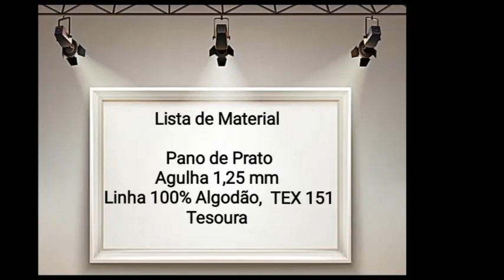BarradoemCrochê Nº119 Versão Destro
Olá Pessoal !!!

Nesta vídeo aula, vamos aprender um lindo Barrado em Crochê. Para aplicarmos em panos de prato, toalhas de lavado enfim uma sugestão de barradinho . Espero muito que gostem, foi feito com muito carinho. Boa Aula.

Material
Linha 100% Algodão TEX 151 ( Cor Salmão 4514 Cléa 1000 )linha de sua preferência.
Tesoura

Observação:
Os pontos são múltiplos de 06 + 03  ( vai fazendo de 06 em 06 caseados  ) e no final 03 caseados.

*Usei  06 x 03 caseados = 18 + 03 caseados = 21 caseados, para a amostra

Números de Caseados
36+03 = 39 caseados
42+03= 45 caseados
48+03= 51 caseados
54+03= 57 caseados
60+03= 63 caseados
66+03= 69 caseados
72+03 = 75 caseados
78+03= 81 caseados

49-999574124  enviar fotos dos trabalhos feito pelo canal elicroche artesanato, e enviar mensagens. Grande Abraço!!